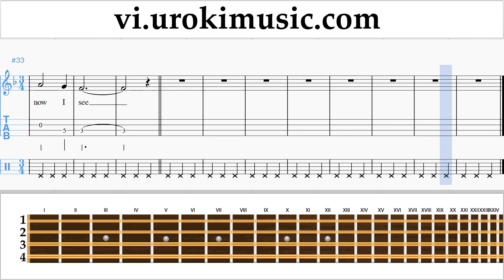Học Mandolin Amazing - Grace Nốt Nhạc Bài Hát Phần#2 um-b687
Học Mandolin Amazing - Grace Nốt Nhạc Bài Hát Phần # 2 um-b687 Hãy viết trong các ý kiến, làm thế nào để làm cho bài học hữu ích hơn cho bạn?